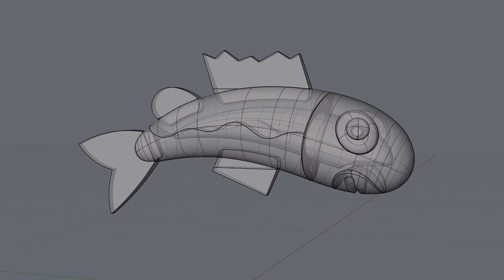Don't Let Your Project Dye!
Time passes,
Everything changes,
Life goes on
And we get older.

Thanks to everyone who supports the channel!